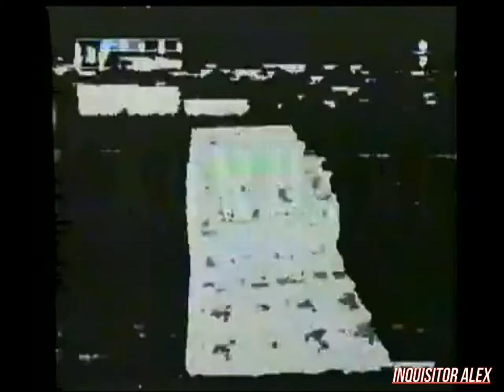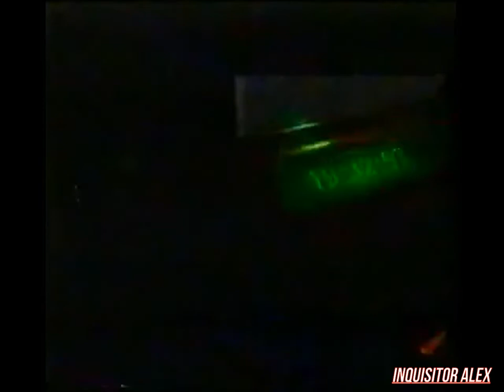04 - Бонус Клуб (ТК "Шарк-ТВ",~27.02.1997 год) 960p HD+t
04 - Бонус Клуб (ТК "Шарк-ТВ",~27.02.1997 год) 960p HD+t

Итоги Конкурса:
- Победитель конкурса тамагочи: Виктор Жернаков
- Выиграл: Супер большой тамагочи из Японии

Рубрика "ИГРЫ":
- Mass Destruction (PS One)
- Kurushi (PS One)
- Z (PS One)
- Goal Storm '97 (PS One)

Анонс нового конкурса
Обработка видео\аудио - Inquisitor Alex
Над программой работали:

- Геймер Боб
- Менеджер Женя
- Профессор Давлет
- Риал Драйв
- Sir-Max
- Mr. SOS